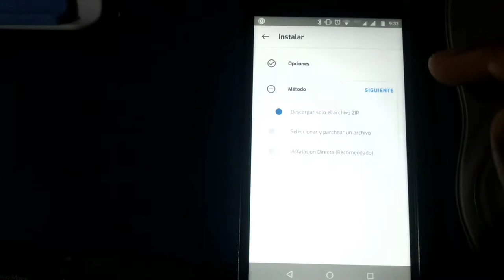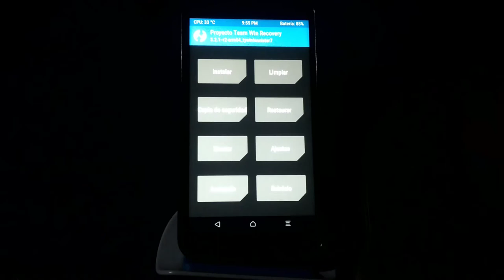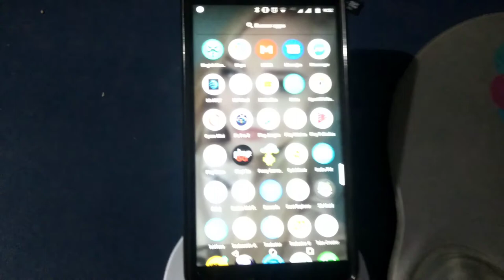root moto g4 y g4 plus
En este tutorial aprenderás como rooter tu moto g4, g4 plus con magisk manager

En mi blog están los archivos